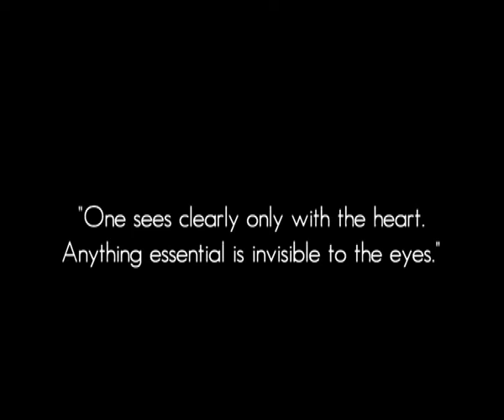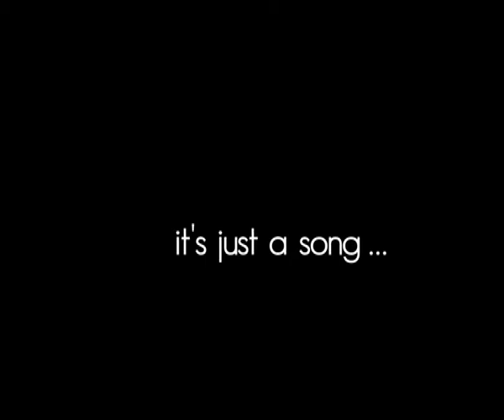Song ...only in a dIfferent way - Discovering the Real Philippines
This was my Philippines, but is that it? Is this the Real Philippines or only a chapter of the story of this beautiful country that shines in the eyes of its people. Because that's where the real beauty is?
We believe that the Philippines is so much more than the slums, poverty, corruption and terrorism. That's why with La Rouge Productions we are preparing a project dedicated to the people of the Philippines. With the use of video and music we would like to tell the story of the Real Philippines through the stories of the Real Filipinos.
Song In a DIfferent Way is a project to discover and understand the real Philippines.